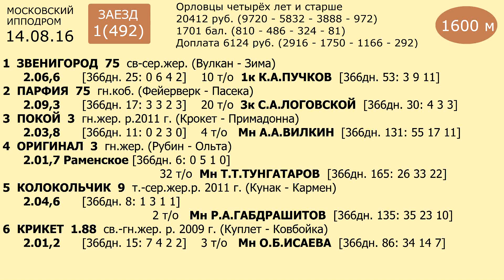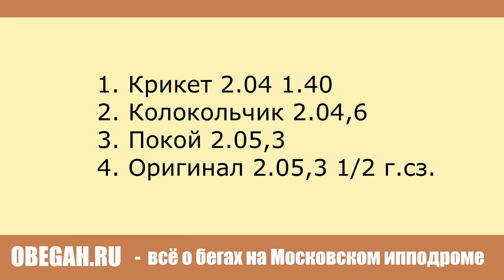Московский ипподром. Бега. 14.08.16. Заезд 1(492)